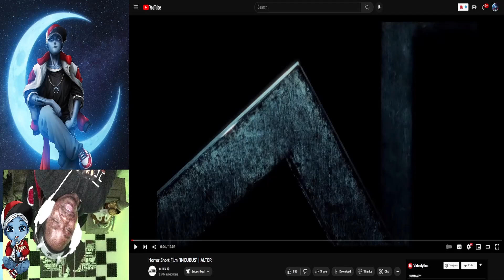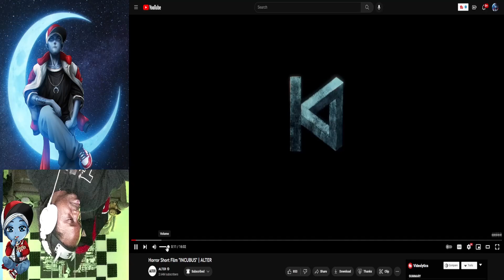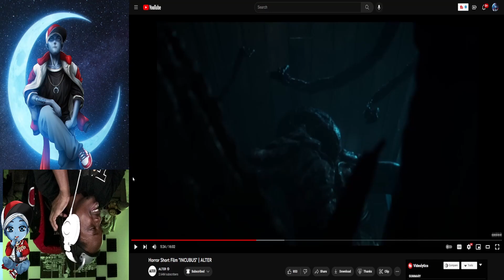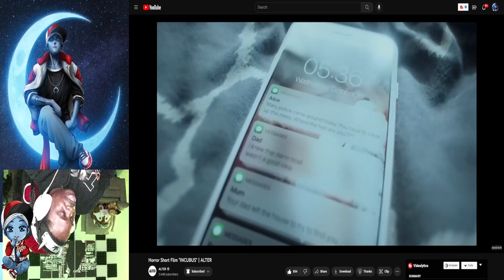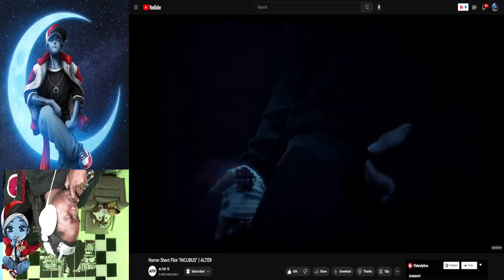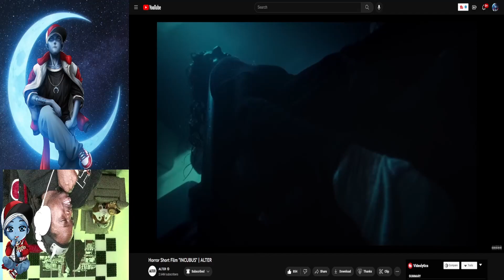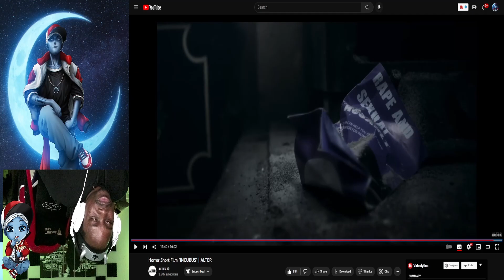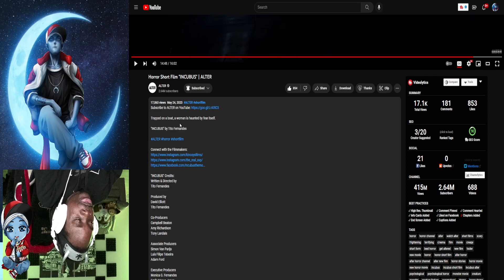PaperSin Presents | Incubus by Alter | A PaperSIn Reaction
Ok. Time to admit it... Alter be havin some BANGERS come through! I only have one REAL problem with this video, and that's.